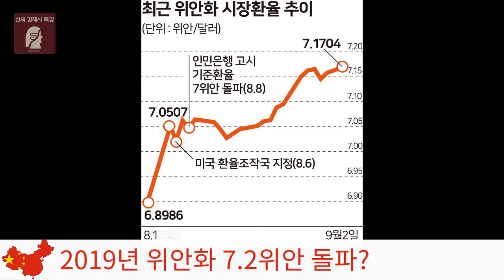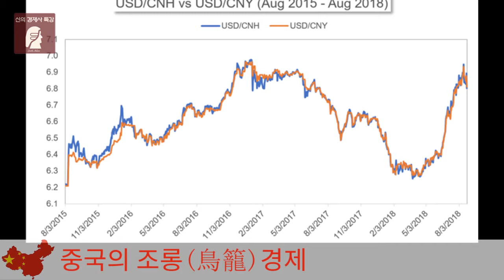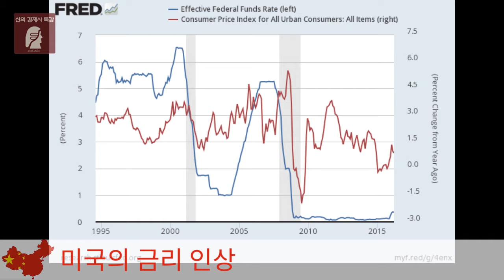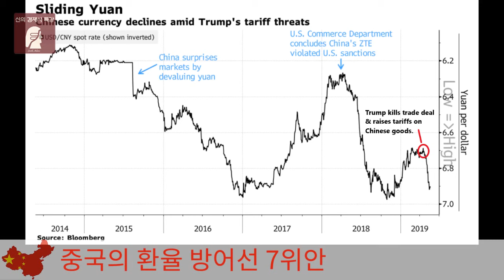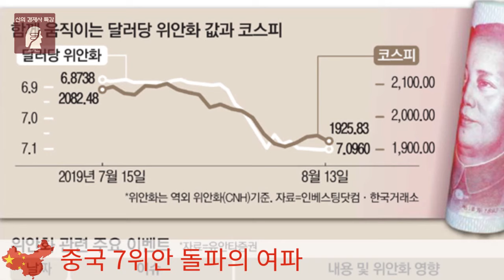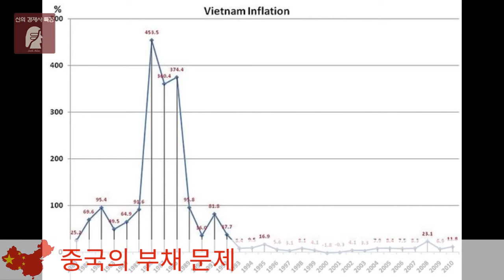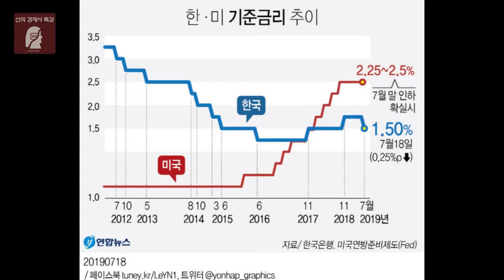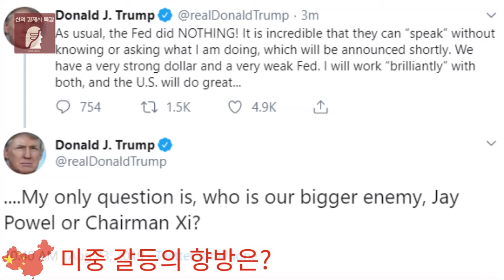[신의 경제사 특강 시즌4#07] 《신과극복 시리즈》 위안화 위기 -3부 (f.오건영)